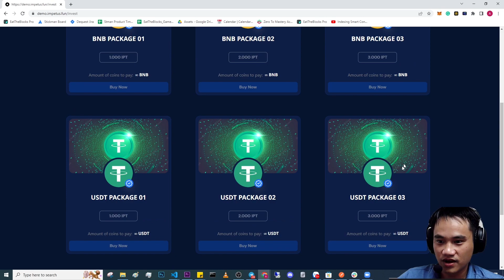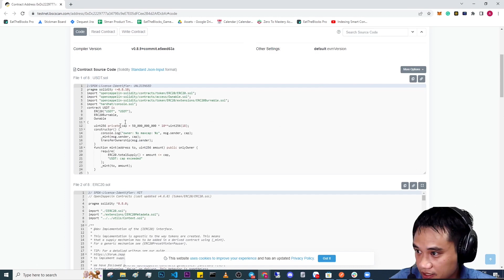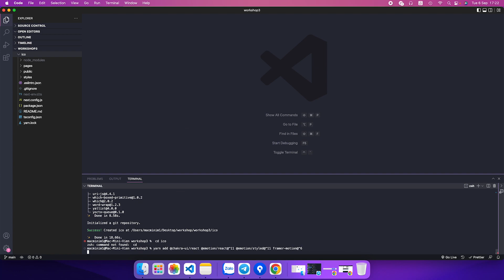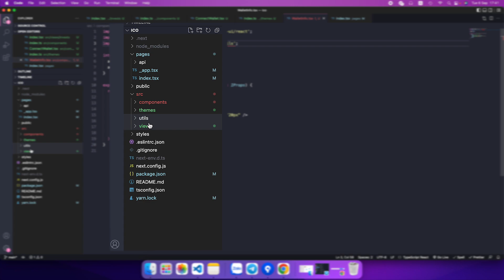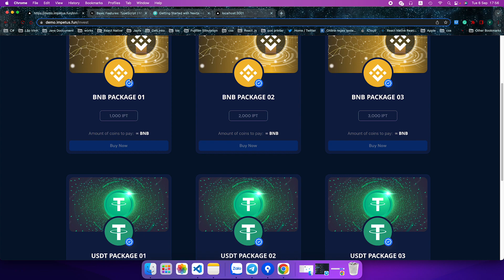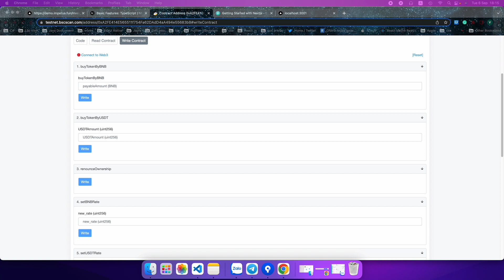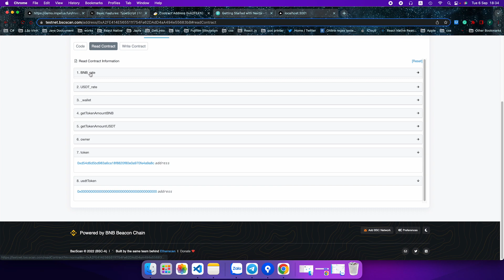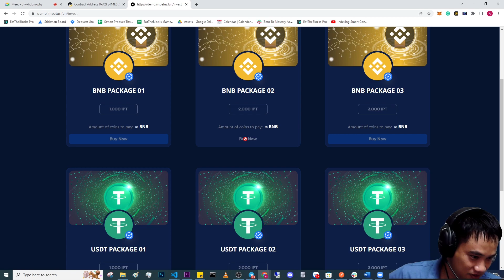Workshop#3 Tạo Smart Contract ICO & xây dựng UI | Blockchain cơ bản #29 | Quân IT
BIDV Bank: 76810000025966 - THAI ANH QUAN

Timestamp:
00:00 Intro
00:30 Giới thiệu nội dung buổi workshops #3
03:43 Tạo Smart Contract ICO
08:46 Compile code
09:54 Deploy Smart Contract
10:58 Verify source code
18:30 Xây dựng UI cho Smart Contract
19:24 Tạo project xây dựng UI
23:46 Tạo Button "Connect wallet"
28:05 Tạo View để hiển thị thông Wallet đã kết nối thành công
32:26 Thêm logic ẩn/ hiện Button "Connect wallet"
32:46 Xây dựng UI hiện danh sách các Packages
39:14 Thiết lập tương tác với smart contract
54:48 Kiểm tra logic của việc mua 1 package
55:30 Test quá trình mua 1 package bằng BNB
56:30 Test quá trình mua 1 package bằng USDT - nhưng bị lỗi
59:42 Xác định nguyên nhân lỗi khi mua bằng USDT
01:00:53 Tiến hành test lại mua 1 package bằng USDT